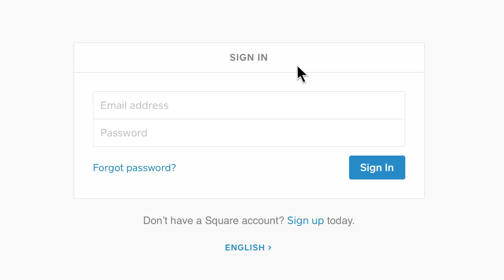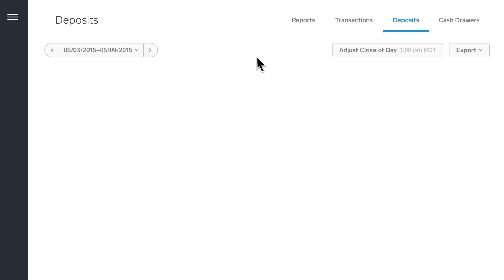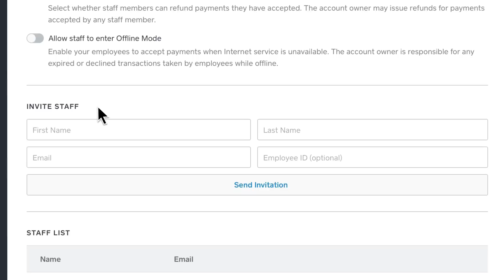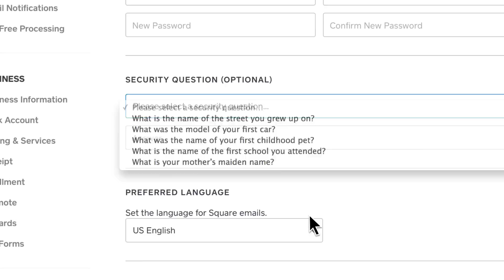Navigating Your Square Dashboard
A high-level overview of Square Dashboard, the nerve center for your business.

Full transcript:
"The square dashboard is the nerve center of your business. It’s where all of the “back-of-house” work takes place, and it’s where you can control just about everything to make sure your business is running smoothly. Let’s take a quick tour. To get started,
Visit square-dot-com-slash--login, and sign in with your username and password.
The first thing you’ll see is the home screen, which displays a variety of useful information that’s easy to digest at-a-glance, such as
The amount of your next deposit...
Gross sales...
Item-level and category sales...
As well as insightful information about your customers.
For more detailed reports, select “sales” from the navigation menu on the left hand side of the screen.
Here you can see the different types of reports that allow you to slice and dice the numbers in ways you need to, but never could before.
You can customize the date and time range to further pinpoint your insights.
For example, with just a few clicks, you could see a summary of your entire business for the year,... Or how you did last week between the hours of 9am and 4pm.
You can export any report to a c-s-v file for accounting purposes...
Or sync with other services in our app marketplace, including quickbooks... And xero.
Click “transactions” in the top-right navigation to see a feed of every payment that passes through your business.
Search for a transaction using the last four digits of your customer’s card number -
And select a transaction to re-send a receipt or issue a refund - even when you’re away from your business.
Next, click “deposits” in the top navigation to view past and pending bank deposits.
You can also adjust your close of day time on this page.
Now let’s go over your item library.
From the navigation menu, select “items.”
This is where everything in your item library lives. You can create and edit your items at any time.
The same goes for your modifiers, categories, discounts, and taxes.
If you have a large list of items stored on a spreadsheet, you can use the item import tool to bulk import them to your item library.
Now let’s go over a few other important sections in the navigation menu.
“employees” is where you can set a passcode to control staff permissions at your register,
And invite your employees to accept payments on your behalf using their own device in the “mobile staff” tab.
“customers” is where you can access useful insights, like how many of your customers are new, versus how many are returning...
See how often they visit,
How satisfied they are,
As well as direct feedback they send you - right from their digital receipts.
“appointments” is your integrated scheduling solution. You can accept appointments on your site, free square web page, or via email.
If you offer products that can be picked-up or shipped,
You’ll manage those items in the “orders” section.
You can also setup your own online store from this page.
Click “bank account” to link or update the bank account to which square sends your deposits.
Click “pricing & services” to see your transaction and subscription rates.
If you need to order a square reader, square stand, or sticker sheet– to advertise that you accept all major credit cards– you can do that here as well.
We hope you enjoyed our overview of square dashboard.
For troubleshooting and advanced tips, visit square-dot-com-forward-slash--help, and search for: “square dashboard.”